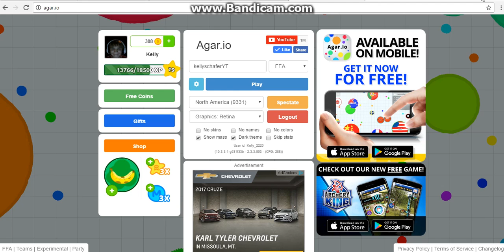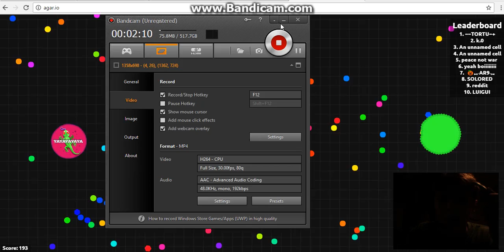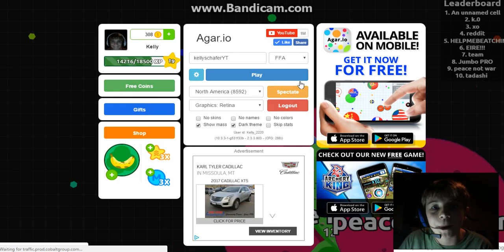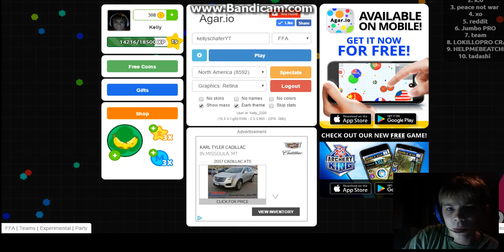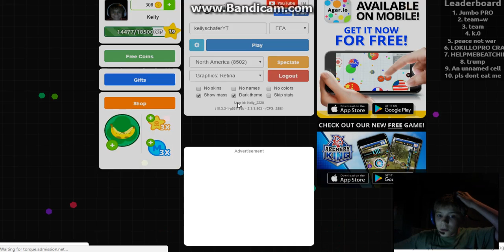Banana Planet Tuesday 1